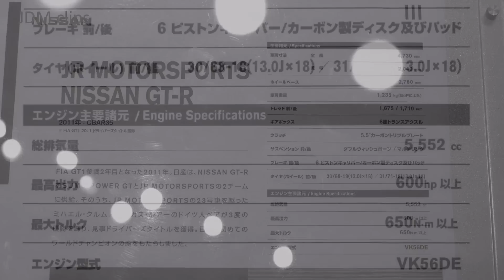JRM R35 GT-R (FIA GT1)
[Spec]
- Car Name: JR Motorsports Nissan GT-R
- Model Year: 2011 CBAR35
- Record: Winner of Drivers' Championship of 2011 FIA GT1
- Drivers: Michael Krumm [Germany], Lucas Luhr [Germany]

- Size: 4,730 x 2,040 (Length x Width)
- Wheelbase: 2,780mm
- Weight: 1,235kg

- Engine: VK56DE
- Displacement: 5,552cc (5.5L)
- Max Power: 600hp+
- Max Torque: 650Nm+

- Tires: Front 30/68-18, Rear 31/71-18
- Wheels: Volk Racing Forged Magnesium 13.0J×18